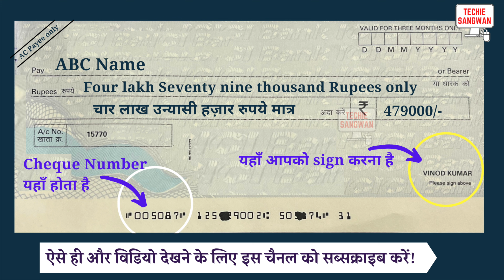479000 ko english mein kya kahate hain | 479000 in words | 479000 ki English | 479000 spelling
479000 ko english mein kya kahate hain | 479000 in words | 479000 ki English | 479000 spelling

479000 का अंग्रेजी में अर्थ होता है
479000 रुपये को Cheque पर लिखने का सही तरीका :

Four lakh Seventy nine thousand Rupees only
चार लाख उन्यासी हज़ार रुपये मात्र

479000/-

account payee